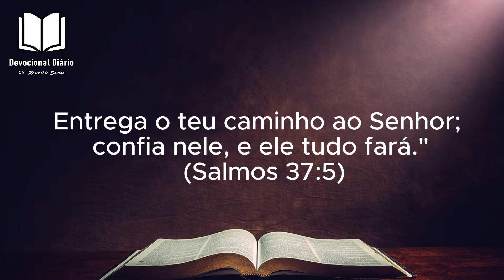O QUE A BIBLIA DIZ SOBRE TER FOCO EM DEUS - Devocional Diário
🎤 CURSO  DE ORATÓRIA: VIDEO AULAS / E-BOOKS E BÔNUS EXTRA

🙏🏼 Vou orar por você e sua família
🙏 Envie esse Devocional e  Oração para 7 Pessoas

HORÁRIOS:
✔️ DEVOCIONAL DIÁRIO: 00:00H
✔️ ORAÇÃO DA FÉ: 18H AO VIVO NO CHAT ONLINE

⏰Receba todos os dias os Devocionais e Orações
GRUPO OFICIAL DO WHATSAPP DEVOCIONAL DIÁRIO:

⚠️ Atenção Evite reivindicações © .